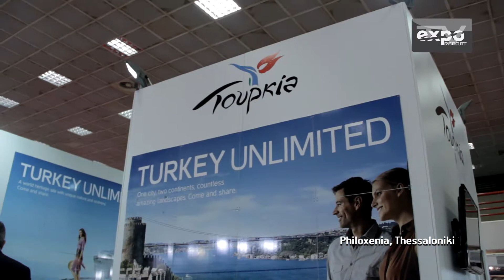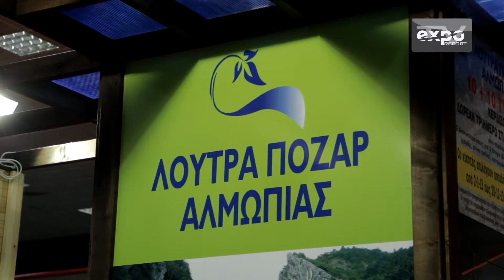TV EXPO NEWS - PHILOXENIA AND TRAVEL TURKEY 2014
Ο δύο μεγάλες τουριστικές εκθέσεις σε Ελλάδα και Τουρκία ετοιμάζονται. ..